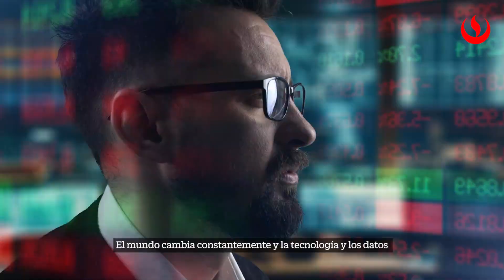Administración y Ciencia de Datos: Docentes parte III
Conoce a Julio Palacios. Nuevo docente de la carrera de Administración y Ciencia de Datos para Negocios y Líder de Data & Analytics del banco BCP.